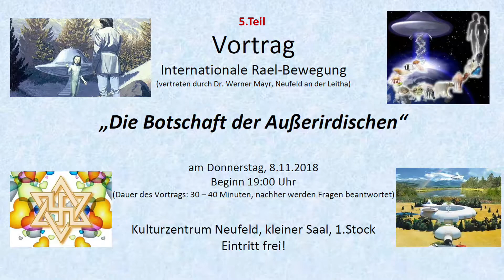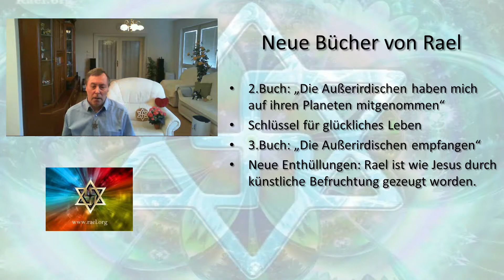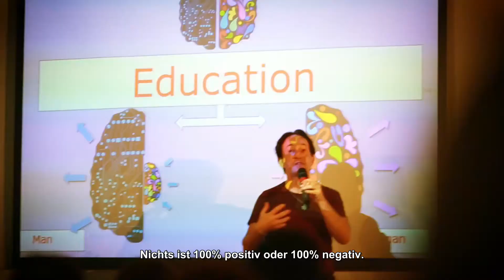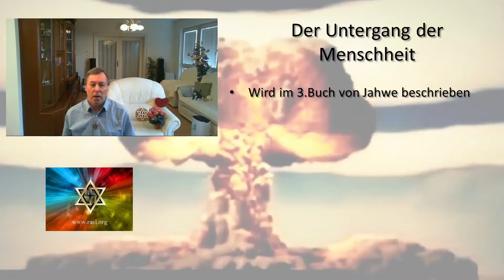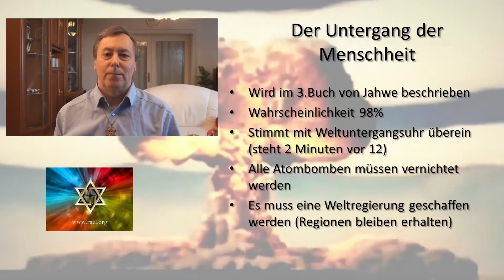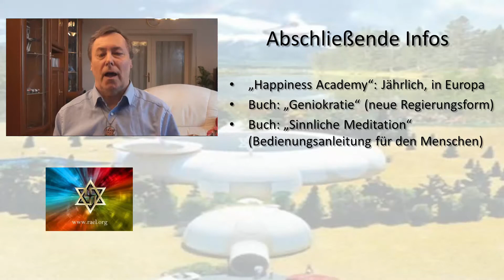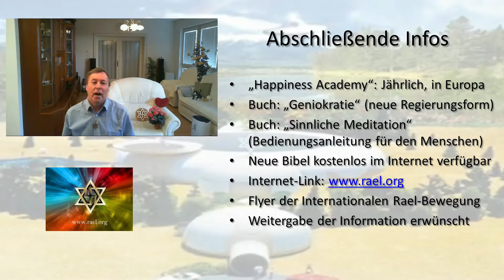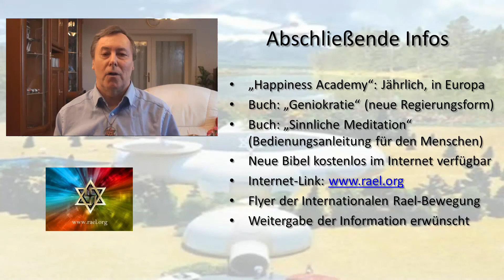Die Botschaft der Außerirdischen - Teil 5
Dies ist der 5. und letzte Teil der nachträglichen Verfilmung des Vortrages mit dem Titel
"Die Botschaft der Außerirdischen",
der am 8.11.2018 im Kulturzentrum von Neufeld an der Leitha gehalten wurde. Der Vortrag wurde am 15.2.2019 im Kulturzentrum wiederholt. Mit Hilfe dieses Videos können auch alle, die an diesen beiden Tagen keine Zeit gehabt haben, den Vortrag ansehen.
Der Autor empfiehlt, die ersten vier Teile vor dem letzten Teil anzusehen, weil die Informationen in den Videos aufeinander aufbauen.